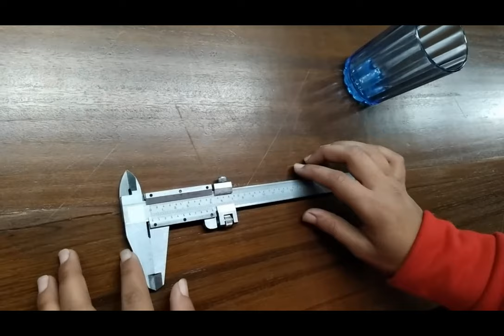Vernier Calliper || Tesca 171832726.1.35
In this video we described about Vernier Calliper.